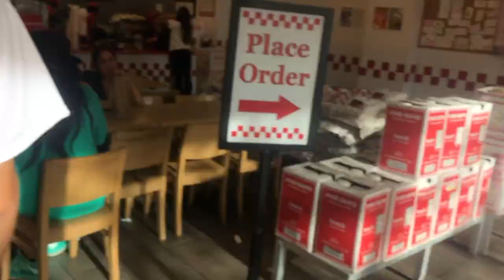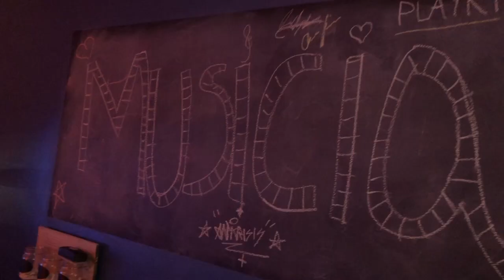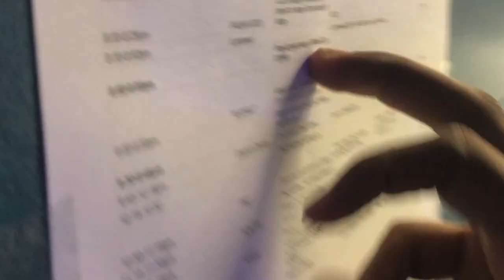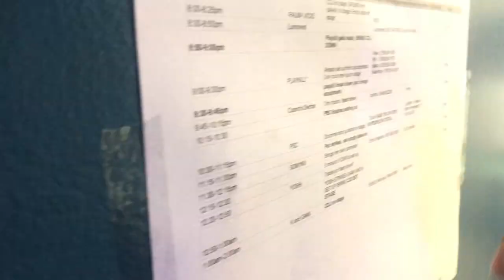Spectrum 22 Vlog / PSCtheband part 1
Spectrum 22
Band page@PSCtheband